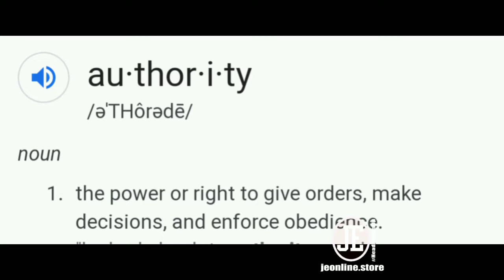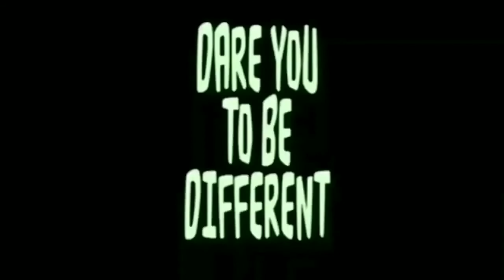Walk in Your Authority: God Has Given You Power| Christian Motivation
Walk in Your Authority: God Has Given You Power| Christian Encouragement| Christian Motivation

Word of the Day: Authority

➥➥➥You can also get Free samples of my New Royal Collection Fragrances...

🔥Go Download my Ebook🔥
The Path - 5 Life Lessons to Success
You'll find out...
⭕ How to hear God.
⭕ How to find  your purpose.
⭕ Easy & practical ways to accomplish all your dreams.
⭕ Keys to gain happiness & success in every part of your life.
& Much more!

➥➥➥ JOIN TheFamily Now!  FOR Daily Motivation ➥➥
Join TheFamily Now! Get Daily Motivation.
Hey Nieces & Nephews... Uncle JE here... Join TheFamily Now. You'll get daily motivation.